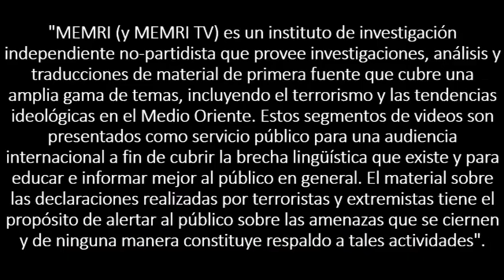Madre de "mártir" palestino: Todas las madres palestinas deben instar a sus hijos a librar la yihad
Umm lyad Al-Ashqar madre de "mártir" (terrorista) palestino habla en Al-Quds Al-Youm (Palestina-Yihad Islámico) 28 de octubre, 2019. Educación al odio.